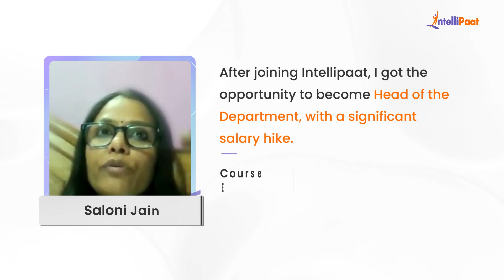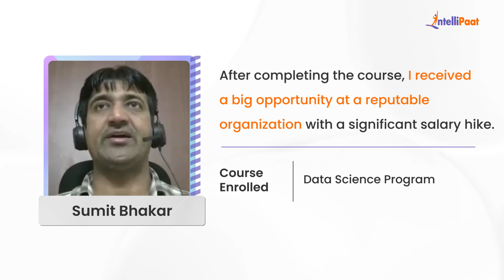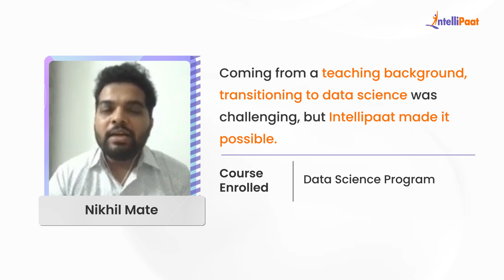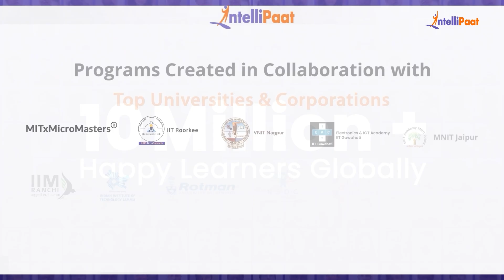Data Science Course Reviews | Data Science RoadMap | Intellipaat Career Transition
Watch how Intellipaat Learners broke the mold and made groundbreaking career advancements after learning Intellipaat's Data Science Course. We have helped more than 600,000+ aspiring students and working professionals transform their careers.